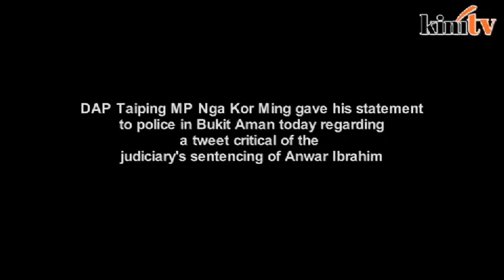MP's phone seized by police over Anwar tweet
Taiping MP Nga Kor Ming reveals that his mobile phone was confiscated after he was questioned by police over a tweet critical of Anwar Ibrahim's imprisonment.